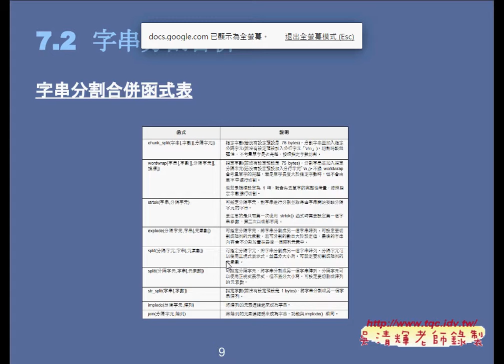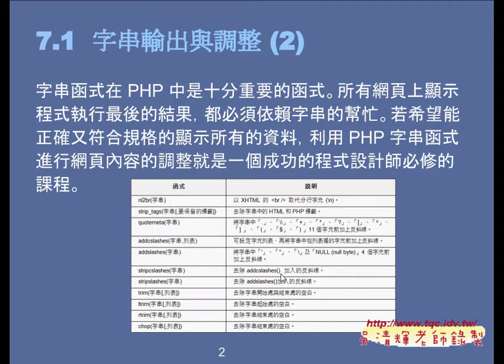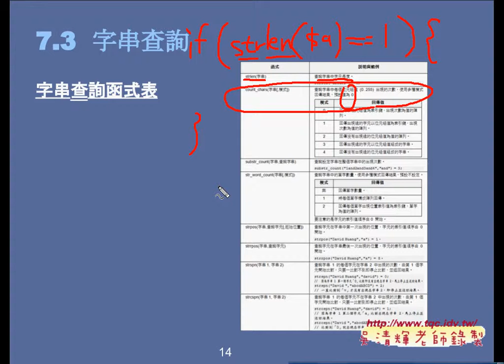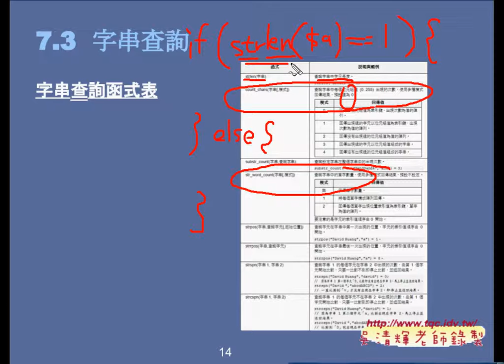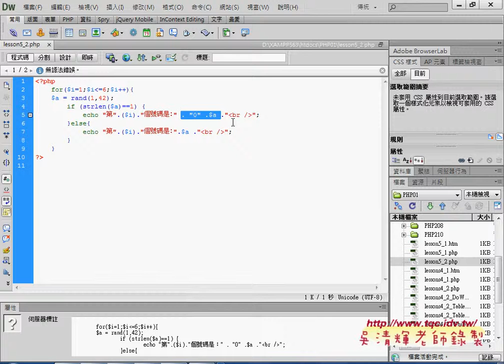04 如何將用文字函數個位數補零